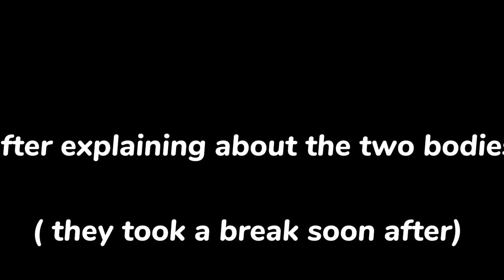Past Zack react to Future Daniel & Johan | Lookism | 1/1